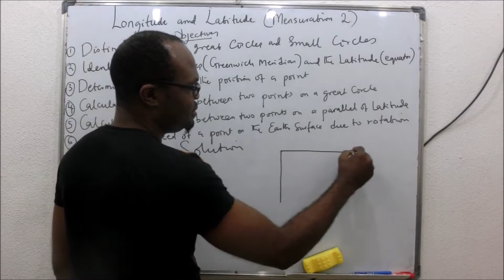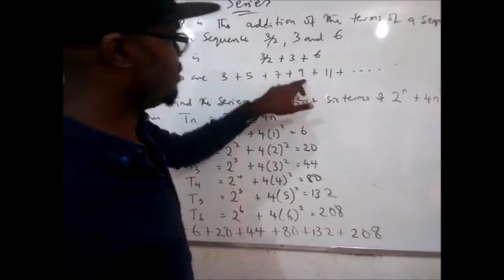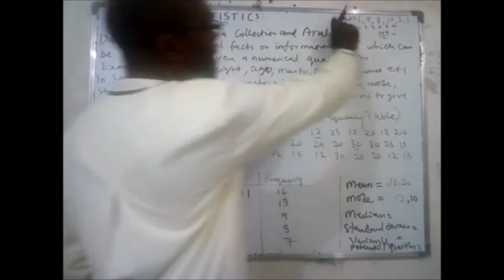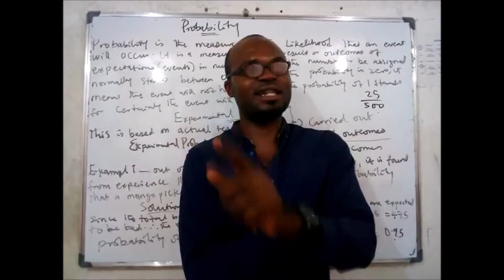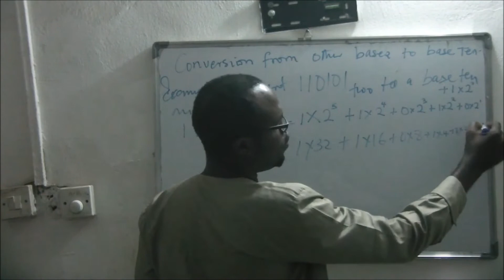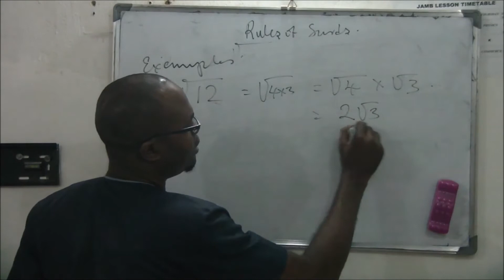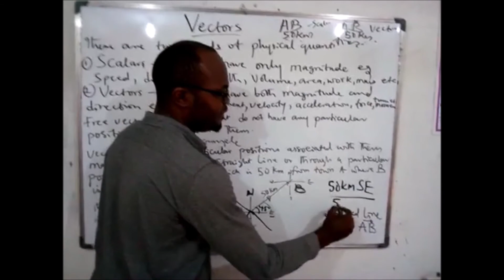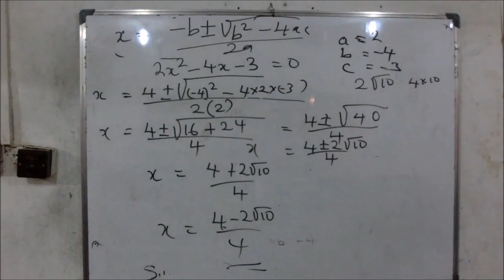WAEC AND JAMB TUTORIAL MATHEMATICS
This is a good tutorial guide for students preparing to sit for WAEC or JAMB exams in Nigeria for Mathematics. You will find the explanations useful. WAEC and JAMB Lessons according to syllables with quality content, the best in Nigeria

Luno
You're invited!

1. Sign up with my invite link
2. Deposit and buy NGN 5,000 in BTC (Luno exchange not included)
3. We both get NGN 250 free BTC